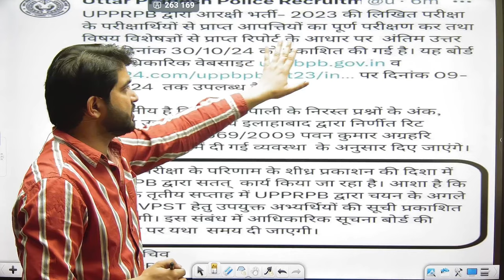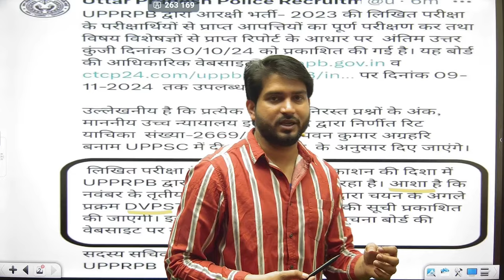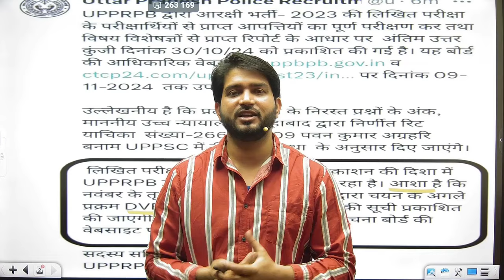UP POLICE RE-EXAM RESULT 2024 DATE | क्या रिजल्ट NOV में आएगा | UPP PHYSICAL UPDATE | DHARMENDRA SIR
UP POLICE भर्ती 2024 क्या रिजल्ट NOV के तीसरे सप्ताह में आएगा या हो सकती है देटी PHYSICAL कब से | UP POLICE RE-EXAM RESULT 2024 DATE | क्या रिजल्ट NOV में आएगा | UPP PHYSICAL UPDATE | DHARMENDRA SIR

➤ Welcome to SD Career YouTube Channel.  -  @SDCAREER

➤ About Dharmendra Sir [ 3 TIMES SSC CGL SELECTED ]
Dharmendra Sir [ Maths Expert ] Teaching in SD Carrier YouTube Channel.
EXAMS QUALIFIED
CGL (3 TIMES ) , CPO , CDS , CHSL AND OTHER EXAMS
SD Career YouTube Channel is a leading Education channel that delivers excellence content to prepare online for all competitive exams. Students can prepare here for all exams like SSC, BANK, Railway, Defence, State Level Exams, Teaching Exams, UP Police, UPSSSC,Lekhpal, VDO, TET, CTET, SUPER TET Etc.

We as a YouTube channel work promisingly to provide quality content to crack your exam in an easy way and build your career in a desired job. Keeping in mind the needs and strengths of each and every student we include:-

✔️ Maha Marathons
✔️ Generic Video
✔️ Informative Videos
✔️ Motivational Sessions